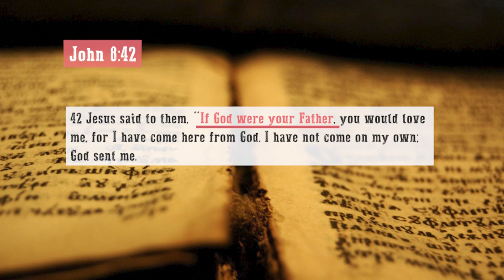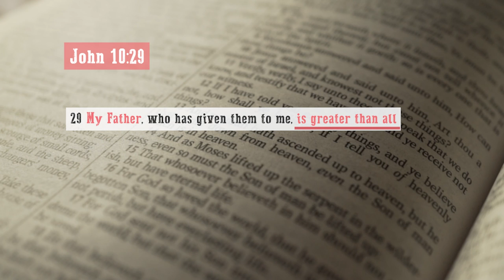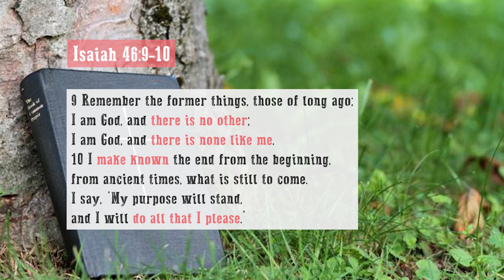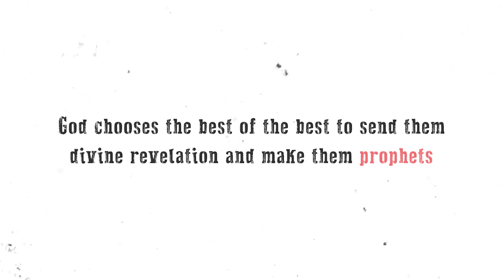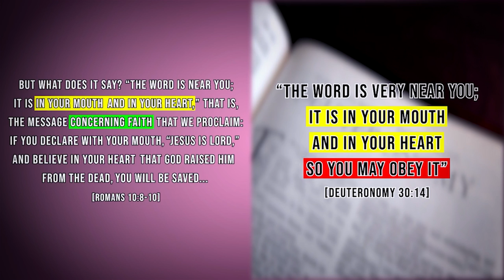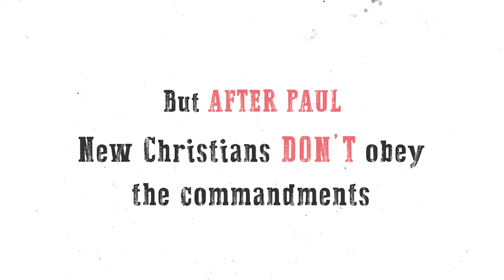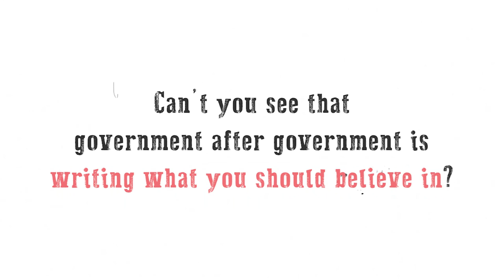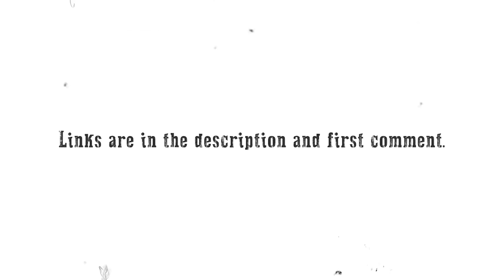Bible proves Jesus is a PROPHET !! [ Complete Reference ] | Deen Academy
Is Jesus the Son of God?
Is Jesus part of a Trinity?
Is Jesus a prophet of God?

⏰ Chapters ⏰
00:00 Divinity of Jesus Question
00:36 What the word Father mean?
02:59 Jesus is clearly a Prophet
15:31 Why is that different from Church teachings?
18:54 How did Paul change Christianity?
36:32 How did the Romans change Christianity?
43:05 Conclusion